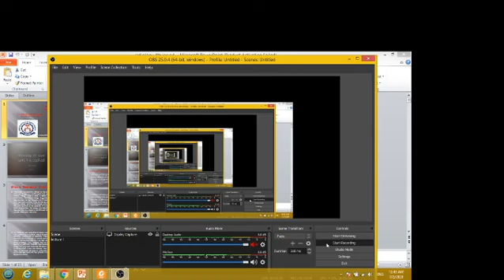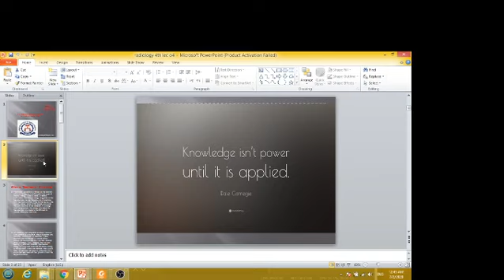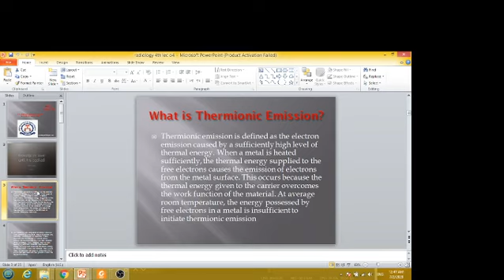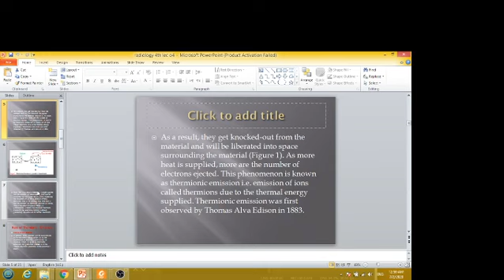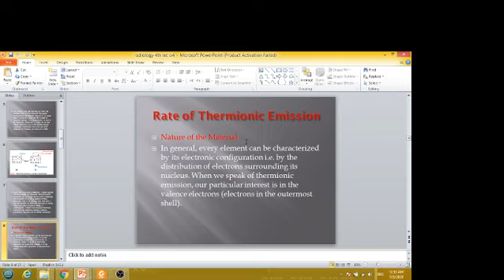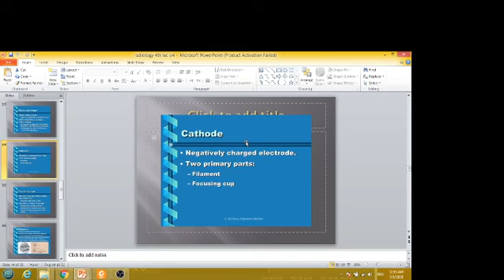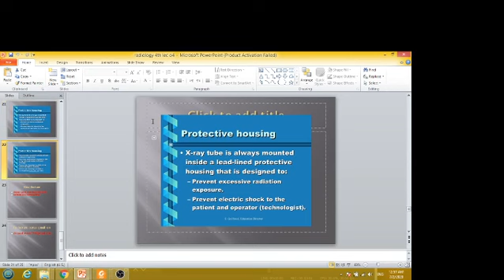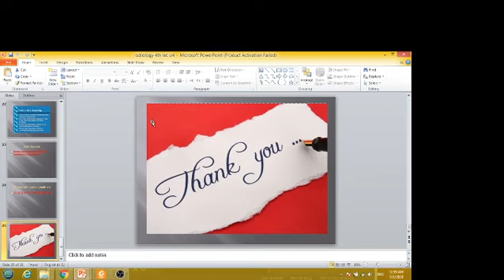Lecture No 05 |Paramedics|Radiology-Semester-IV